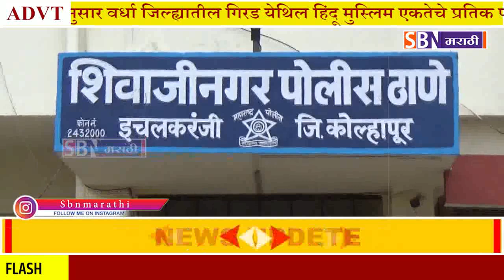Ichalkaranji | चार वर्षीय चिमुकलीवर अत्याचार करून खून, इचलकरंजीच्या चंदूर मधील धक्कादायक प्रकार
चार वर्षीय चिमुकलीवर अत्याचार करून खून, इचलकरंजीच्या  चंदूर मधील धक्कादायक प्रकार